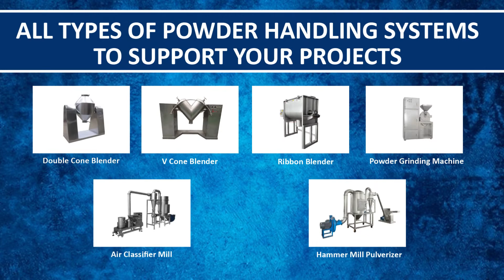Yinda Powder Handling Equipment's Manufacturer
Yinda Machinery engaged in a wide range of powder handling equipment's business, we specialized high-performance machines and solutions for global users in overall powder processing such like mill, pulverizer, grinder, mixer, vibration sifter, and one-stop production line.

Our machines are widely used in industries of foodstuff, pharmaceuticals, chemical, feed, minerals, and relative industry.